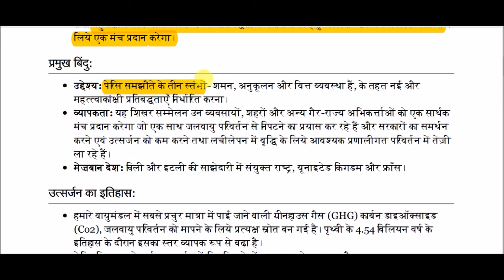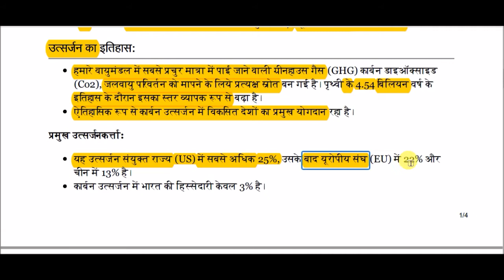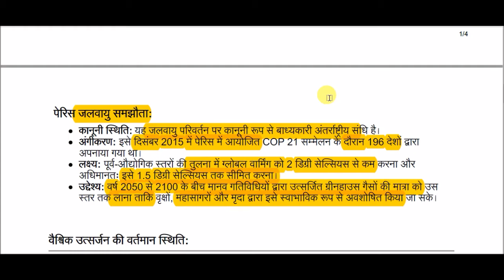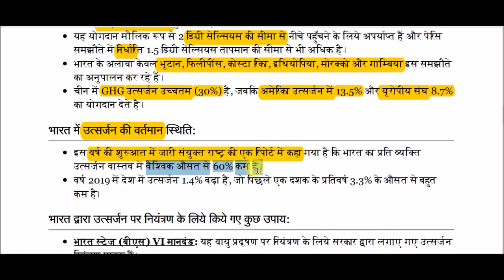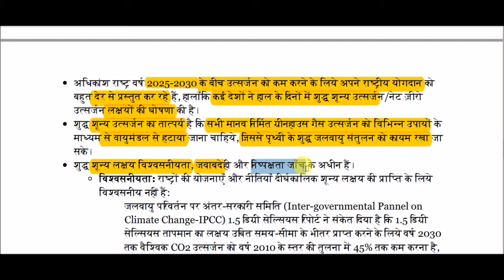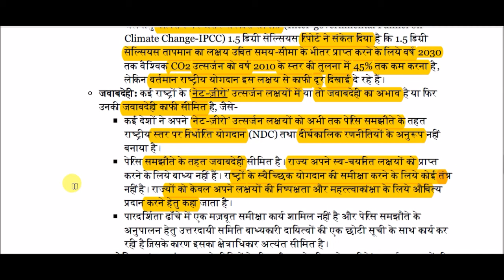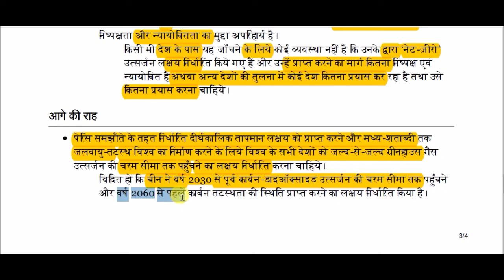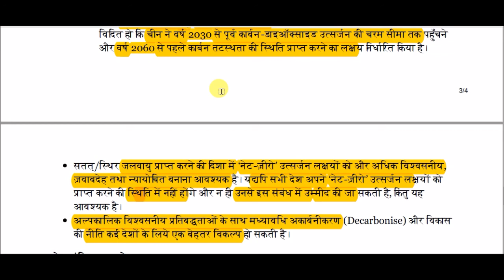पेरिस समझौता || Paris Agreement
Paris Agreement  for All Competitive Exams like SSC, Railway, IB, Bank, UPSC, BPSC, MPSC, PCS, etc.